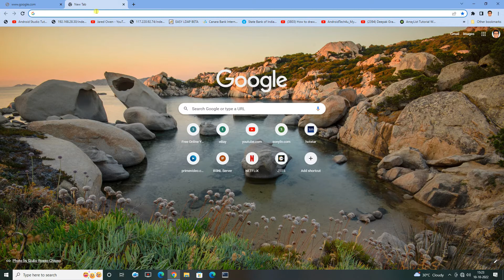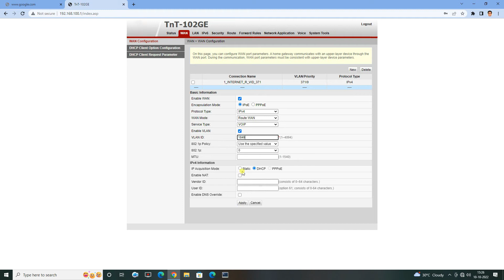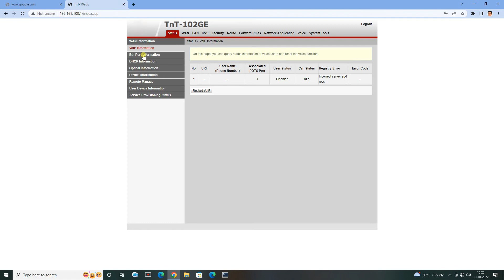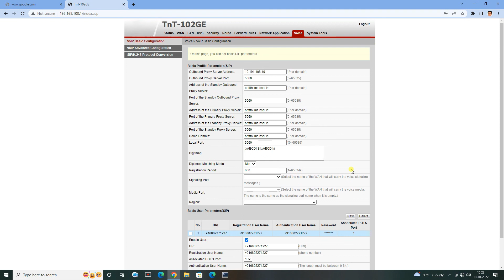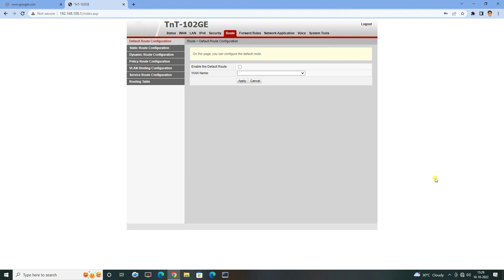How to Configure OPTIVISION ONU | OPTIVISION ONT configuration | Complete Configuration | BSNL FTTH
In this video, I will show  you about configuration of Optivision ONU/ONT  Model Number TNT-102GE for internet.
 This video will help you to access internet services on on FTTH connection.
Using Optivision (Model No TNT-102GE) dual band ONU you can also make Voice calls using VOICE Configuration provided in ONU/ONT.
For this their is separate video.
Login / Access to ONT
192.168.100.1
Default username telecomadmin
Default password admintelecom

How to Configure BSNL FTTH ONT /Router । Optivision ONT Configuration । FTTH Password Change

Here you will get knowledge of BSNL FTTH ONT/ONU Configuration as well as wifi password change . For more details ,watch my complete video.